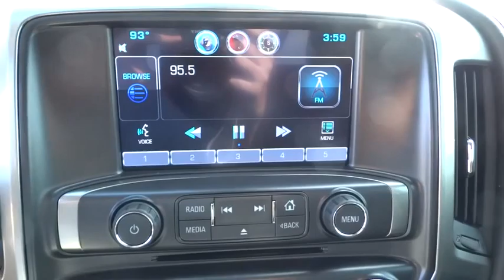2015 Chevrolet SILV35 Corpus Christi, Portland, Alice, Kingsville, Victoria, TX FF662511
2015 Chevrolet SILV35

 2118 S Padre Island Dr

AIR BAGS  SINGLE-STAGE FRONTAL AND THORAX SIDE-IMPACT  DRIVER AND FRONT PASSENGER  AND HEAD CURTAIN SIDE-IMPACT  FRONT AND REAR OUTBOARD SEATING POSITIONS  (Always use safety belts and child restraints. Children are safer when properly secured in a rear seat in the appropriate child restraint.